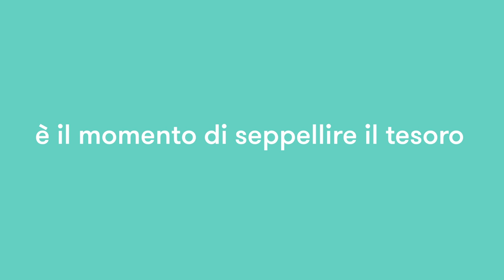'I Barattoli del Tesoro' di Lost My Name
Una guida semplicissima per costruire dei Barattoli del Tesoro super-segreti.